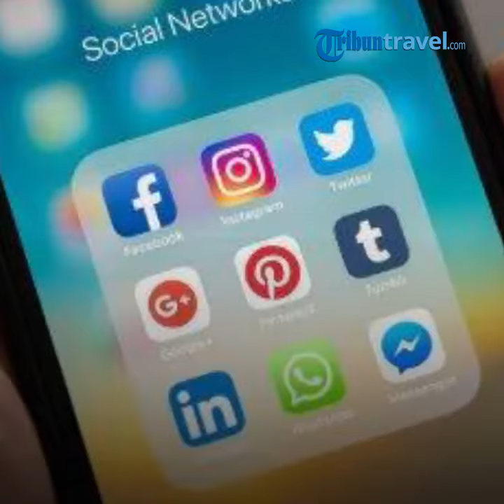5 Kesalahan yang Sering Dilakukan Penumpang saat Pertama Kali Naik Pesawat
TRIBUNTRAVEL.COM - Bepergian naik pesawat terbang mungkin sudah biasa bagi sebagian orang.

Namun, bagi yang belum terbiasa berpegian naik pesawat terbang, bandara mungkin akan menjadi tempat yang terasa asing.

Sementara bagi traveler yang sering bepergian, mungkin menganggap Bandara sudah seperti rumah.

Baik traveler yang baru pertama atau sering naik pesawat, pasti pernah melalukan kesalahan di bandara.

Dirangkum TribunTravel.com dari laman Smarter Travel, ada 5 kesalahan yang sering tak disadari pengunjung bandara.

Apakah traveler termasuk yang pernah melakukannya?

1. Tidak install aplikasi maskapai atau bandara

Di zaman yang serba digital, semua berkas dan file tersimpan dalam piranti canggih yang bisa dibuka dari manapun dengan bantuan koneksi internet.

Sebelum berangkat, sebaiknya unduh aplikasi maskapai yang akan digunakan atau aplikasi bandara setempat.

Aplikasi maskapai sangat penting untuk booking tiket, check in online hingga collect boarding pass.

Sementara aplikasi bandara akan membantumu mengetahui informasi terbaru mengeni jadwal penerbangan, khususnya jika terjadi cancel atau delay.

2. Tidak membawa makanan

Bukan rahasia lagi jika harga makanan di bandara cenderung lebih mahal.

Jika kamu traveler low budget, hemat pengeluaran dengan membawa bekal dari rumah.

3. Gunakan pakaian yang nyaman dan simpan aksesoris

Penerbangan menggunakan pesawat mengharuskan badan beradaptasi dengan suhu ruangan di ketinggian.

Jadi, sebaiknya gunakan baju senyaman mungkin saat naik pesawat.

Selain itu, sebaiknya traveler simpan dulu aksesoris sebelum masuk gerbang pemeriksaan.

Hal ini akan memudahkan saat pemeriksaan di pintu pendeteksi metal.

4. Kurang menjaga sikap

Dimanapun travele berada sebaiknya menjaga sikap, khususnya jika berada di tempat baru.

Di bandara, kita biasanya menemui banyak orang dari berbagai belahan dunia.

Tak ada salahnya jika traveler tetap menjaga sikap.

Jika pesawat delay, jangan buru-buru marah tapi bertanyalah dengan cara yang sopan dan ramah.

5. Tidak memberi tanda pada koper atau bagasi yang dibawa

Ada kemungkinan koper atau bagasi yang kamu bawa memiliki warna serupa dengan penumpang lainnya.

Demi mengansipasi hal tersebut sebaiknya beri tanda pada kopermu agar tak tertukar.

TribunTravel.com/rizkytyas

Artikel ini telah tayang di Tribuntravel.com dengan judul 5 Kesalahan yang Sering Dilakukan Penumpang saat Pertama Kali Naik Pesawat,
Penulis: Rizky Tyas Febriani
Editor: Gigih Prayitno